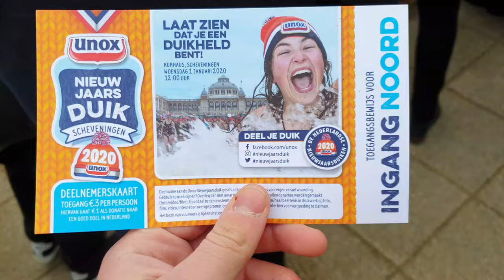I Joined the Biggest New Year's Dive of The Netherlands 🇳🇱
Nieuwjaarsduik Scheveningen 2020. The 1st of January I partecipated to the New Year's Dive in Scheveningen, in The Netherlands. Every Year thousands of people jump into the North Sea for a good begin of the new year. This year I was able to be there for this huge event and I'm very happy I made it. This year about 10 000 people joined the dive in Scheveningen and they told us that the water temperature was about 5 °C.
Would you ever join this dive?